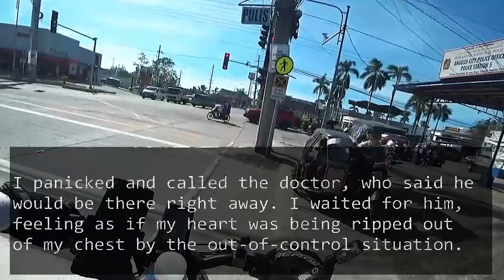My husband crawled into bed the day before our divorce One last time , He said then suddenly...